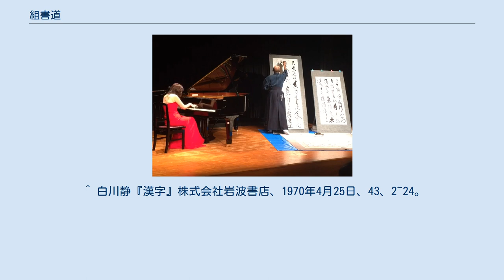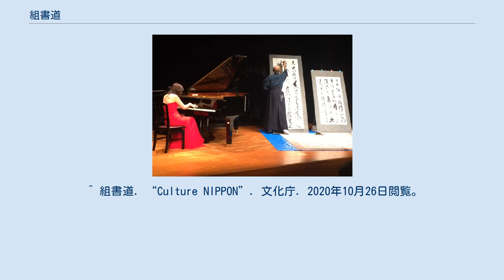組書道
組書道 組書道（くみしょどう）とは、書道と伝統芸術を組合せた造形芸術である。
書道が音楽や舞踊等と結び付いた舞台芸術を組書道と称している。
 古来より書道は文字を素材として、美的な様式への志向を見せ、原始的な美しさを備えていた。
このことは今日、文字が書作の素材となり、それを通じ書の美を表現することによって太古の文化に思いを寄せてきた。
芸術とは「ある素材をもとにした美の創作表現である」と言われている。
書道も音楽も舞踊も、それぞれに素材は異なるが、美の創作表現である。
 組書道の特徴は、即興的ピアノ演奏をし、書家が硯で墨を擦り始め、時節に因んだ故事や箴言を、音楽から得た情動を力に書に表す。
ピアノ演奏と書道を融合するものである。
作品制作については、紙をやや斜めに立てて、紙に向かい合う。
左足を約半歩引き、左膝、右膝の順について正座をし、座礼をする。
墨を摺󠄀り，筆を持ち、立ち上がる。
筆順正しく、字形の整った言葉や文字を書く。
毛筆文字、変体仮名、ひらがな等は、用筆、運筆要領よく正しく書く。
書き終えると、再び正座をし、座礼をする。
 組書道(折敷） 書道は視覚芸術である。
音楽は聴覚芸術である。
舞踊は現象の表現芸術である。
書道は舞踊家のように動的なものと、実在を残しうる視覚芸術を持つ。
その書道が聴覚芸術である音楽と溶け合ったものが組書道である。
 ^ 塚田康信『西安碑林の研究』株式会社東方書店、1983年6月10日、初版、223頁。
 ^ 阿保直彦『書道とは何か』株式会社木耳社、1992年9月30日、3頁。
 ^ 大平盛編「ロシアの音楽、ロシアの演奏家」『音楽現代』第49巻第11号通583号、(株)芸術現代社会、2019年11月1日、 16頁。
 ^ 阿保直彦『図解 文字の書き方字典』株式会社木耳社、2002年7月25日、第5、5頁。
 ^ 白川静『漢字』株式会社岩波書店、1970年4月25日、43、2~24。
 ^ 阿保直彦『図解 毛筆書き方字典』株式会社木耳社、1998年9月20日、4~6。
 ^ 組書道. “Culture NIPPON”. 文化庁. 2020年10月26日閲覧。
 ^ “オリンピック・パラリンピック文化プログラム”. 組書道. 文化プログラムプレスセンター. 2020年10月26日閲覧。